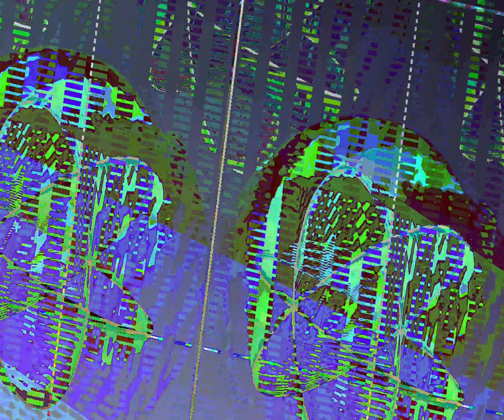[EPILEPSY WARNING] Movie 23 10 06 17h41m23s